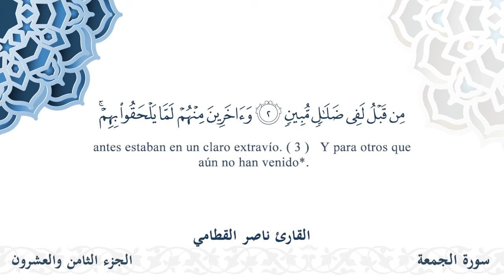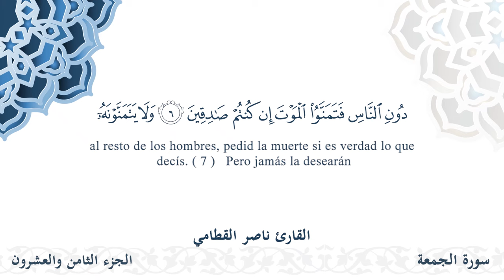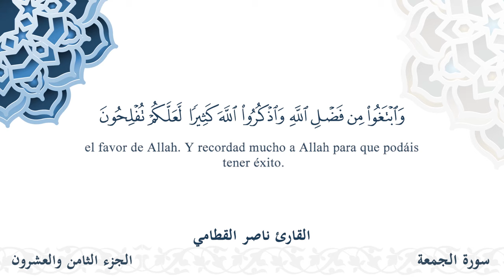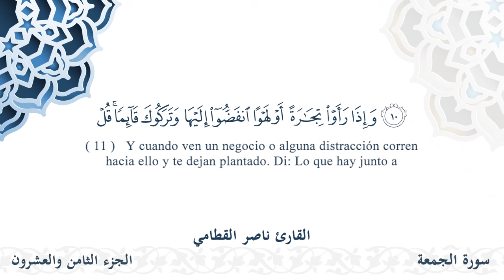سورة الجمعة - القارئ ناصر القطامي | مشروع